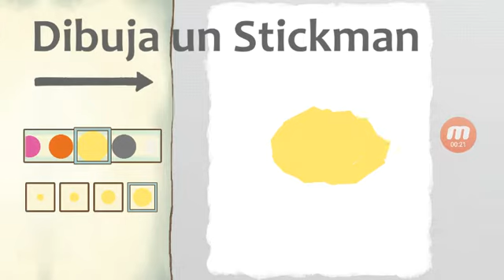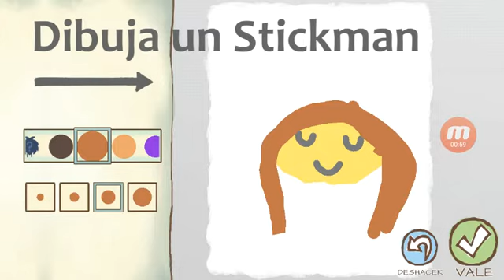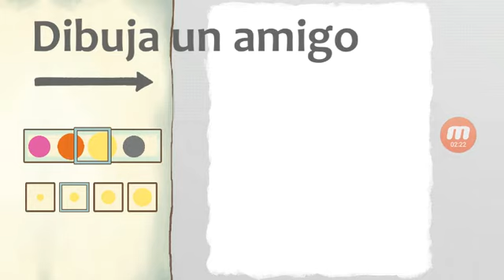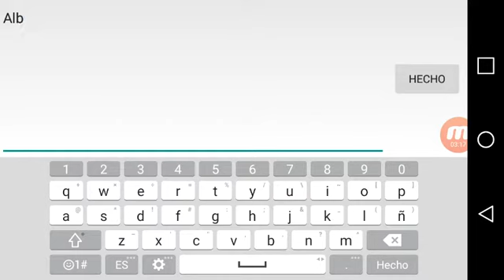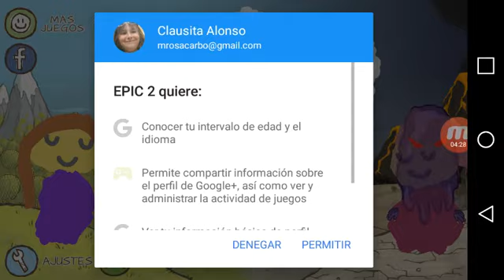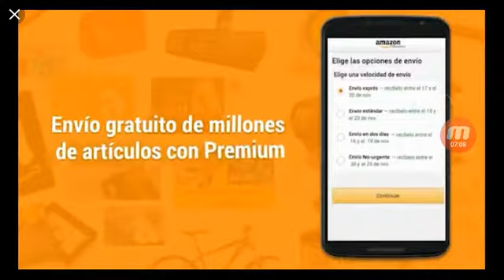Dibujo a mi y alberto imposible rescatarlo